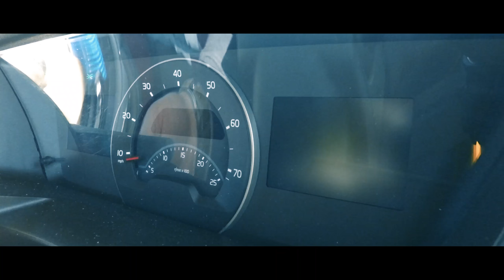Close Call Caught On Camera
A very close call caught on camera, This was the closest close call I've had since starting my trucking career and my reaction caught on camera.
In this episode as well as the close call were moving a 5-tonne generator on a flatbed trailer, then onto the walking floor to do battle with the country lanes again.